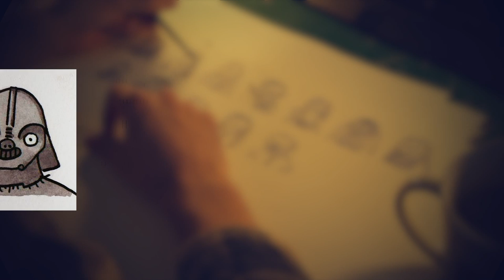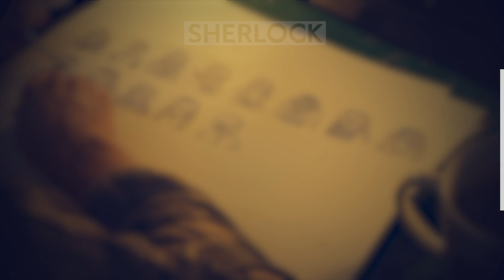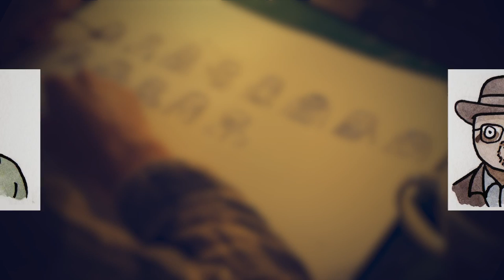101 Fictional Characters as Sloths